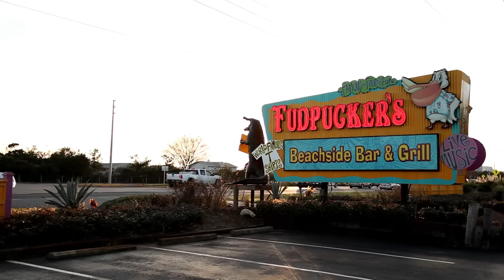"I'm So Khaki" - Iggy Azalea - Fancy Parody Fudpuckers Gator Beach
A parody of Iggy Azalea's "Fancy", tailored to Fudpuckers Gator Beach in Destin, Florida!